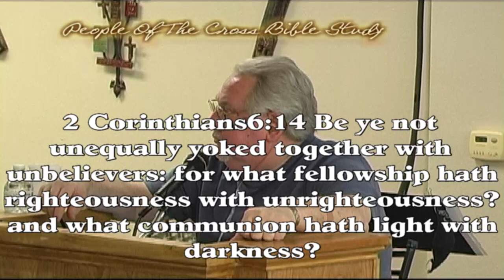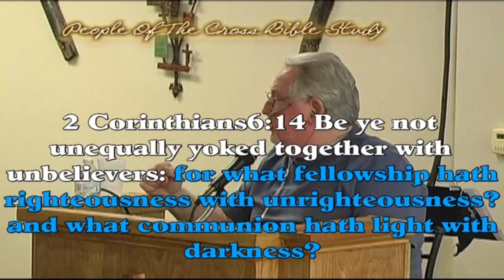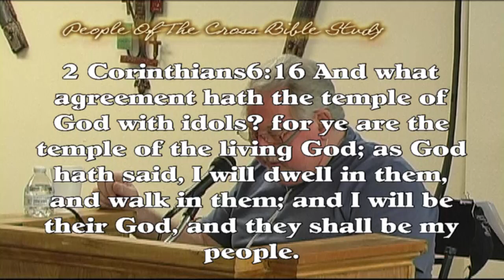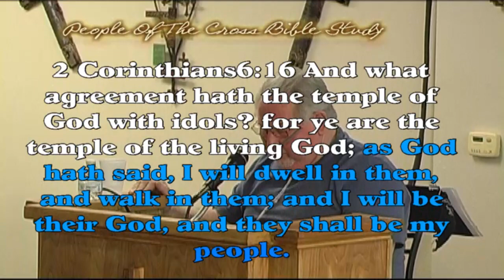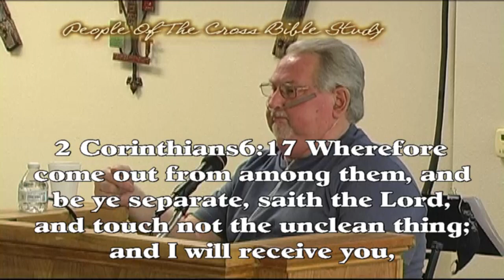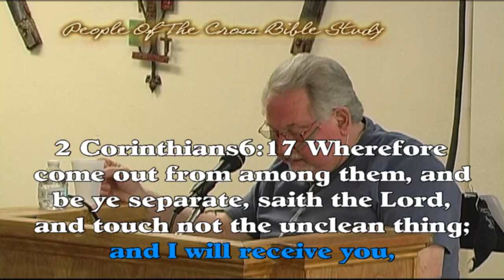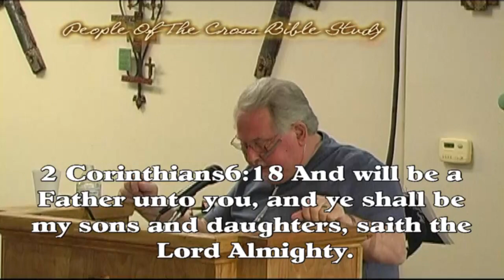People of the Cross Church Wednesday Bible Study #002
People of the Cross Church, Wednesday Bible Study on Separation
2 Corinthians 6:14